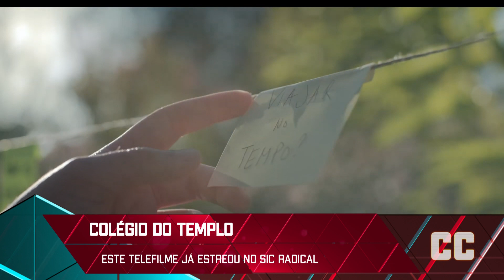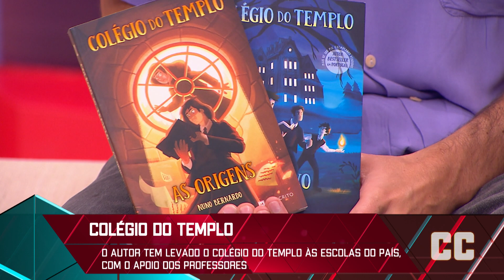Colégio do Templo